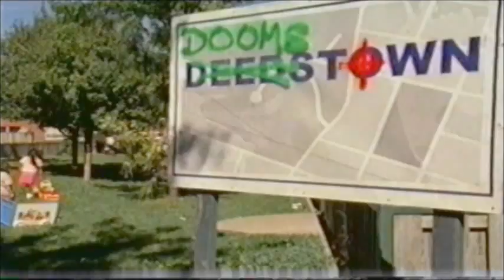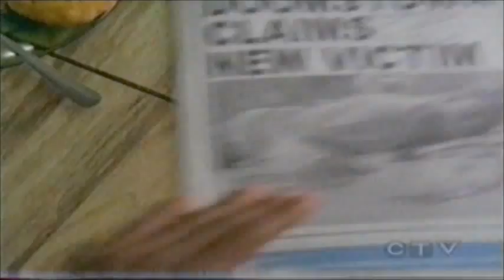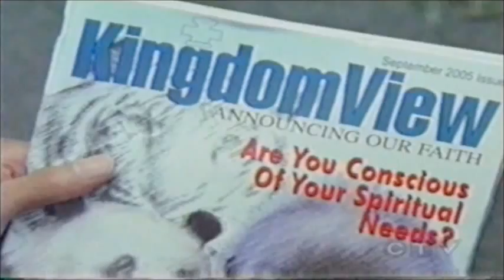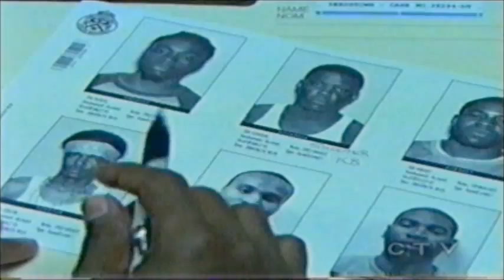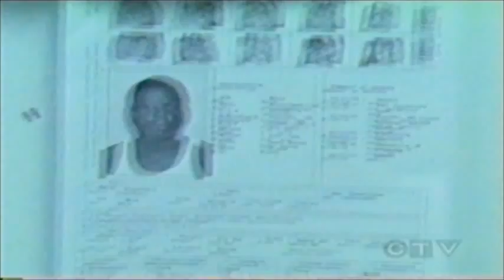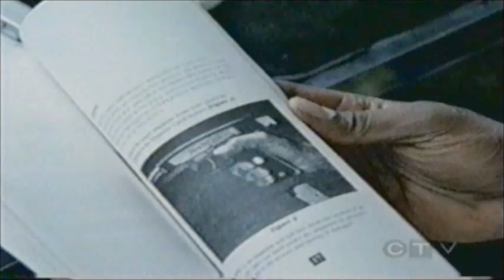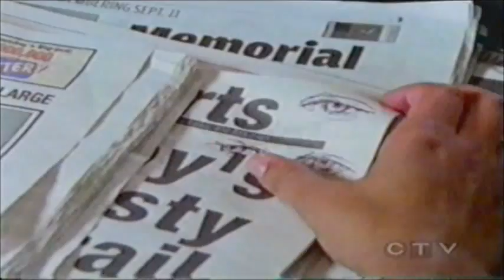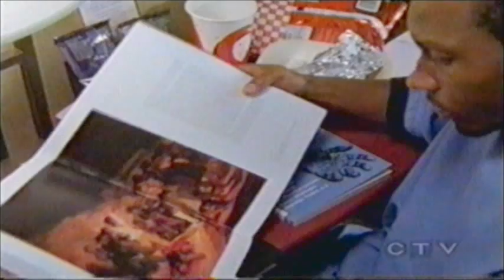Doomstown (2006 Canadian Movie)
Doomstown is a Canadian movie from 2006. Set in the Rexdale neighbourhood of Toronto, the film explores the issue of gang violence, & is centered around 20 year-old Jedi who lives in Doomstown & learns to do the right thing through tragedy. It was written and directed by Sudz Sutherland. The cast includes K.C. Collins, Mark Taylor, Genelle Williams, Mpho Koaho, Clé Bennett, Shakura S'Aida, Yanna McIntosh, Shawn Singleton, Zainab Musa, Kristin Fairlie, Suzanne Coy and Quincy Nanatakyi.